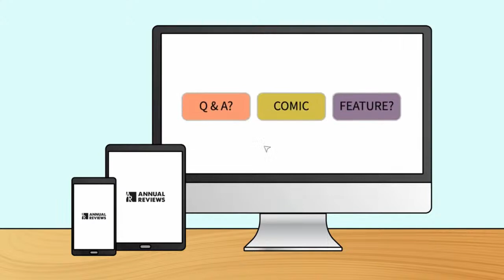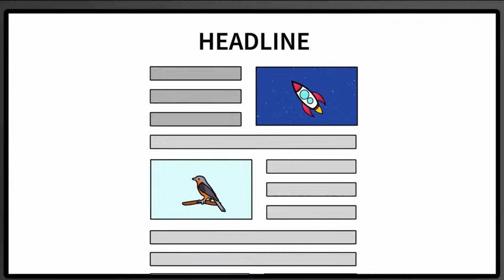The psychology and politics of conspiracy theories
Conspiracy theories played a role in the insurrection at the US Capitol in January and continue to fuel resistance, in some circles, to getting vaccinated for Covid-19. It may seem like conspiracy theories are more prevalent now than ever, and more common on the political right than on the left — but are they really?

Recent research suggests that no one is totally immune. That’s because conspiracy theories tap into fundamental aspects of human psychology, helping to explain why they’re so alluring —and so hard to dispel once they take hold. Researchers are trying to develop ways to disrupt their influence on our minds and our society.

Join us for a discussion with two experts — a social psychologist and a political theorist —about the psychological underpinnings and political consequences of conspiracy theories.

Tune in to learn more and get your questions answered. And, if you can’t join us live, please register and we’ll send a link to the replay following the event.

Speakers:
-Nancy Rosenblum, Harvard University
-Sander van der Linden, University of Cambridge

Moderator:
-Greg Miller, science journalist and contributing editor to Knowable Magazine

About

This event is part of Reset: The Science of Crisis & Recovery, an ongoing series of live events and science journalism exploring how the world is navigating the coronavirus pandemic, its consequences and the way forward. Reset is supported by a grant from the Alfred P. Sloan Foundation.

About Knowable Magazine

Knowable Magazine explores the real-world significance of scholarly work through a journalistic lens. We report on the current state of play across a wide variety of fields — from agriculture to high-energy physics; biochemistry to water security; the origins of the universe to psychology.

Review articles written by leading scholars from the 50 Annual Reviews journals serve as springboards for stories in Knowable Magazine. Through in-depth features, explainers, articles, essays, interviews, infographics, slideshows, and comics, Knowable Magazine presents insights from research to a broader audience.